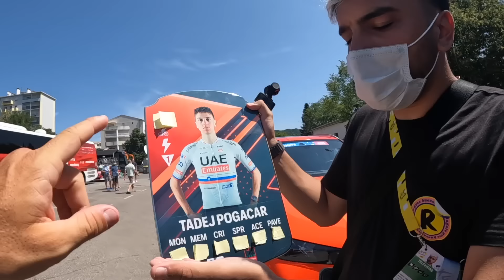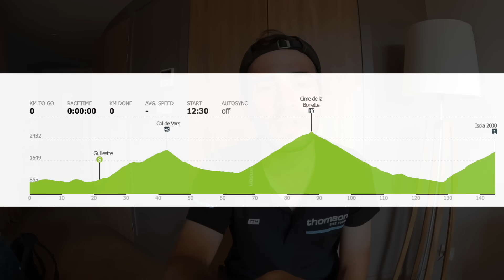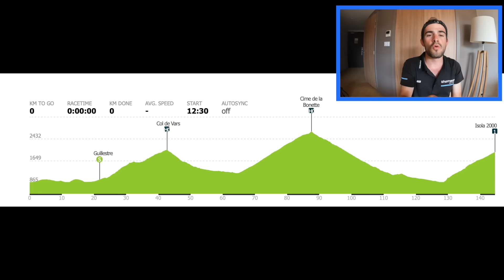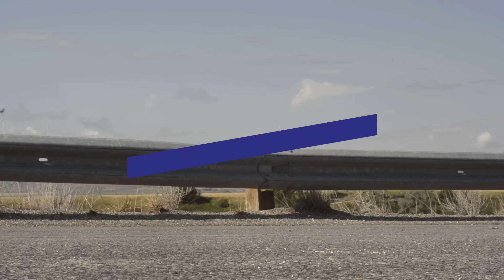BERNAL FELICITA a CARAPAZ por la VICTORIA / ETAPA 18 TOUR de FRANCIA 2024